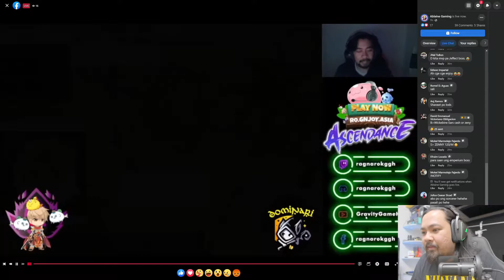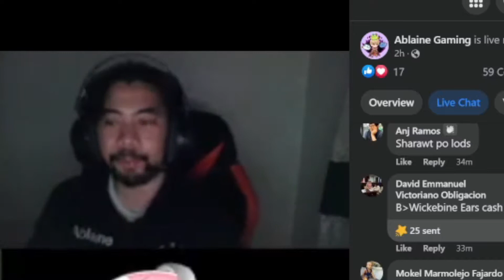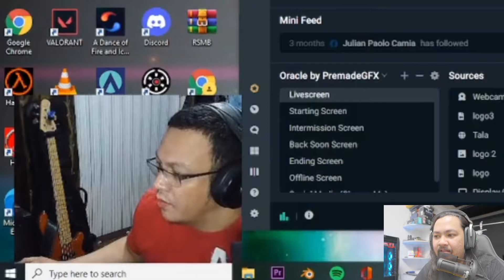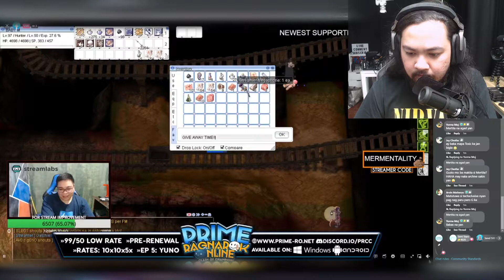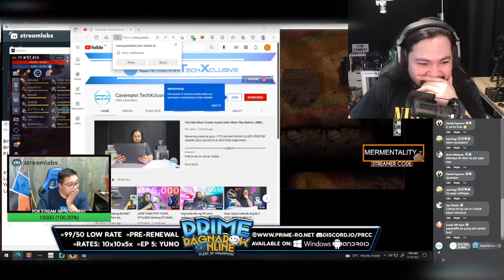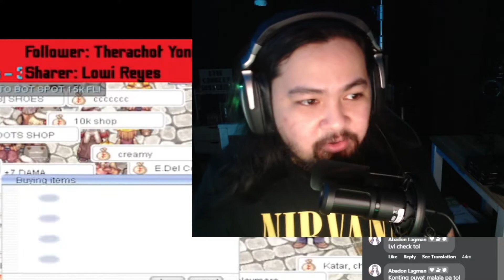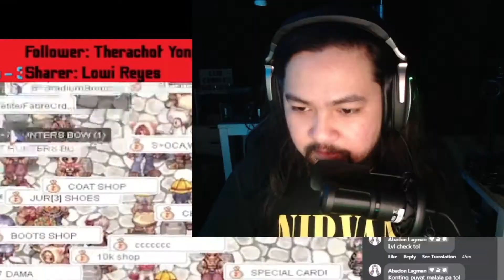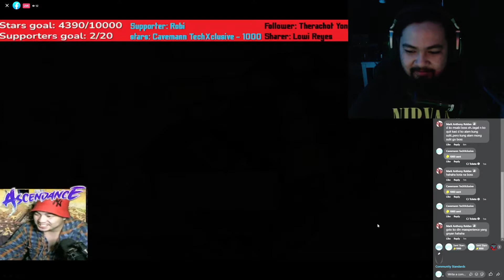Namigay ako ng P10,000 (20,000 FB Stars) sa random small streamers dito sa Philippines | CTX Gaming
Hello guys! Kamusta kayo dyan? Ito na ang sinasabi ko sainyo nung nakaraan na mag dodonate/mamimigay ako ng stars sa random facebook streamers dito sa Philippines!

Mahirap mag live stream kahit saang platform kapa. Twitch, YouTube, Facebook, etc. Kailangan mong maretain o mapanatili ang interes ng mga viewers na panoorin ang stream mo, dahil kung hindi, edi walang manonood sayo. Dapat ikaw ay entertaining o magaling sa kung ano mang ginagawa mo.

Kaya naman sa video na ito, para magpakita ng appreciation sa mga facebook streamers dito sa Philippines, ako ay namigay ng 10,000 pesos o 20k facebook stars sa mga random na small streamers! Kahit ano pa ang nilalaro nila. Pero sa video na ito, namigay ako sa random Valorant at Ragnarok streamers dahil Ragnarok at Valorant ang isa sa main game na nilalaro ko sa channel na ito. Sinubukan kong mag hanap ng ibang game na nilalaro ng mga streamers, kaso halos wala akong nakita na specific sa gagawin ko.

Sana ay kahit papano mag enjoy kayo sa video na ito. Kung kilala nyo pala ang streamers na binigyan ko ng stars, share nyo na ito kasi para naman mapaanood din nila! Like nyo ang video kung nagustuhan nyo, comment kayo kung gusto nyo ba ng mga gantong klase ng content/video dahil nagbabalak pa akong gumawa pa in the future.

Maraming maraming salamat sainyo :)